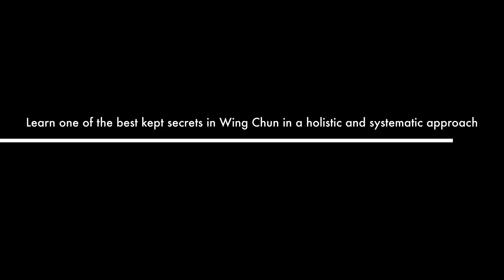Invincible Kicks of Wing Chun 1080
Upcoming online event Invincible Kicks of Wing Chun!
Join it in August 2020.